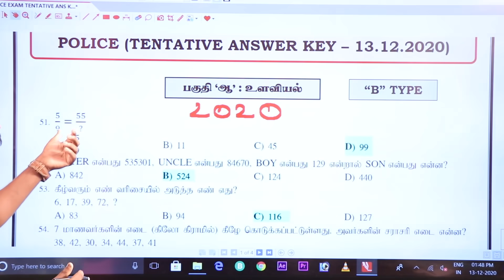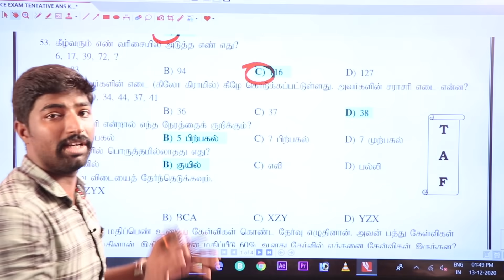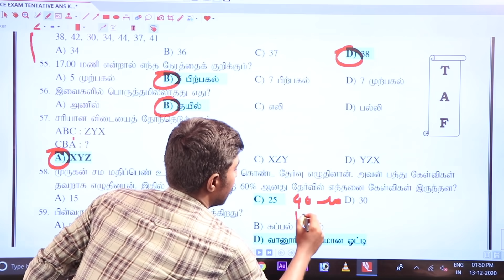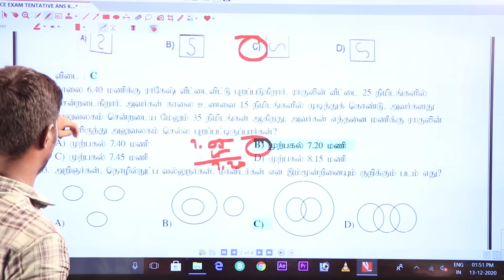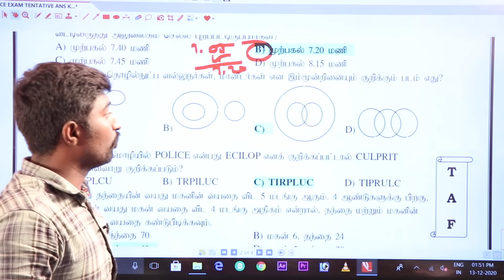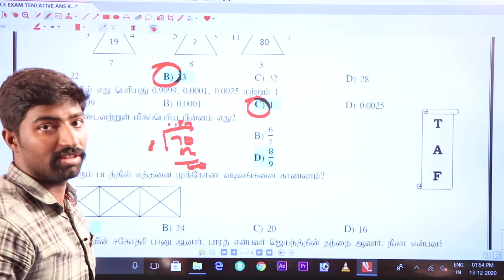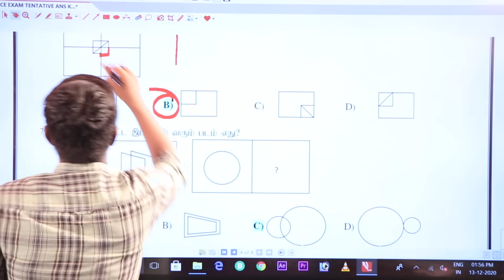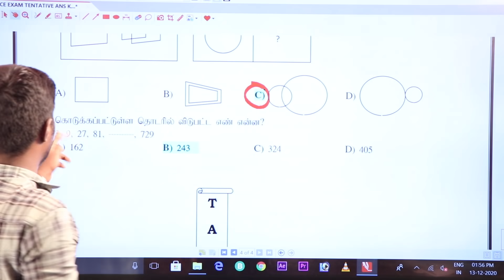TNUSRB | POLICE 2020 | Question Paper | Answer Key | TAF IAS ACADEMY